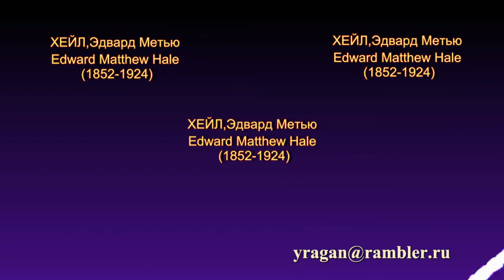ХЕЙЛ Эдвард Метью Edward Matthew Hale